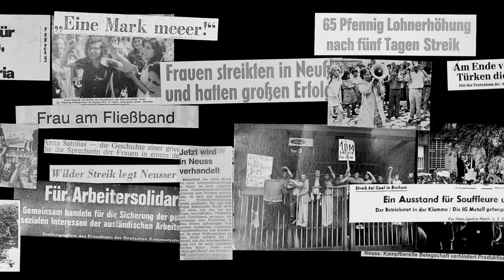Die Optimistinnen (Trailer) | Maxim Gorki Theater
DIE OPTIMISTINNEN

VON Gün Tank
REGIE Emel Aydoğdu

Oberpfalz, Anfang der 1970er-Jahre: Die 22-jährige Nour kommt aus Istanbul, um in einer Porzellanfabrik zu arbeiten. Die Arbeitsbedingungen und Zustände im Wohnheim sind schlecht, sie und ihre zu Freundinnen gewordenen Kolleginnen aus halb Europa organisieren sich. Gün Tanks Roman erzählt vom »Streikjahr 1973« zwischen Bayern, Nordrhein-Westfalen und Berlin, in dem unter dem Ruf »Eine Mark mehr« migrantische Frauen für ihre Rechte eintraten. Dabei kämpften sie nicht nur gegen Rassismus und Unterbezahlung, sondern auch um die Solidarität ihrer Kolleg*innen. Die Regisseurin Emel Aydoğdu widmet sich in ihrer ersten Arbeit am Gorki einem zu wenig beleuchteten Kapitel deutscher Geschichte. Angereichert mit Zeitzeuginneninterviews, inszeniert sie eine musikalisch-schauspielerische Hommage an den erfolgreichen Arbeitskampf und seine Protagonistinnen.

Uraufführung am 18/Januar 2024

AUSSTATTUNG Eva Lochner MUSIK / LIVE-MUSIK Ceren Bozkurt MEDIENKUNST Natascha Zander DRAMATURGIE Simon Meienreis

Foto: Esra Rotthoff
Bühnenfotos: Ute Langkafel MAIFOTO
Trailer: Schnittmenge